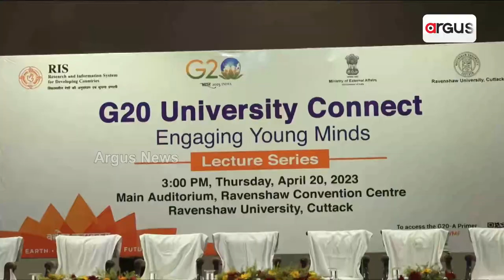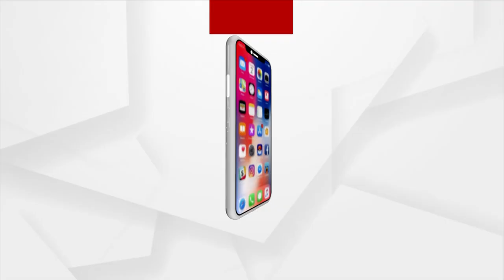G20 University Connect Programme Held At Ravenshaw University